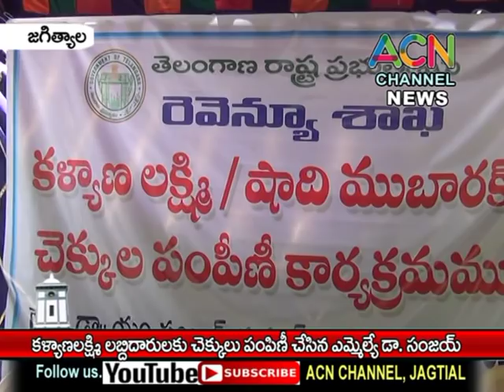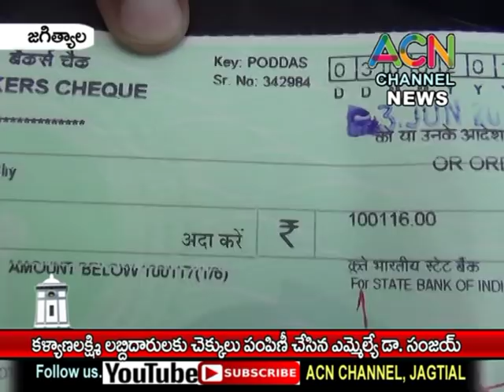జగిత్యాల : కళ్యాణలక్ష్మి పథక లబ్దిదారులకు చెక్కులు పంపిణీ చేసిన ఎమ్మెల్యే డా. సంజయ్ కుమార్